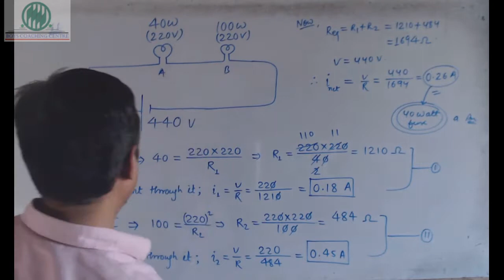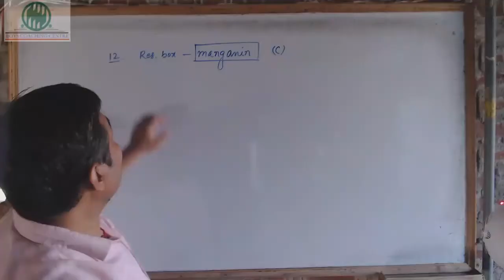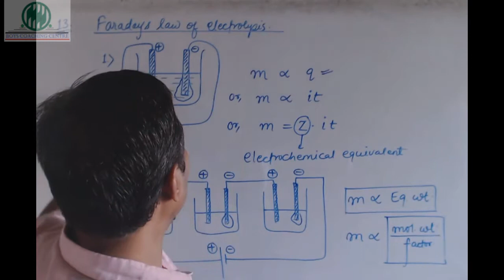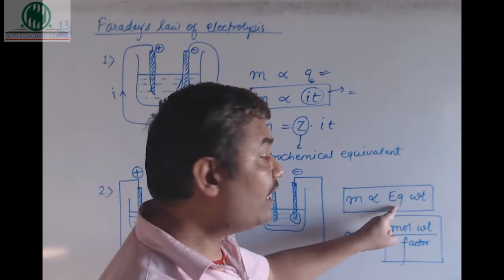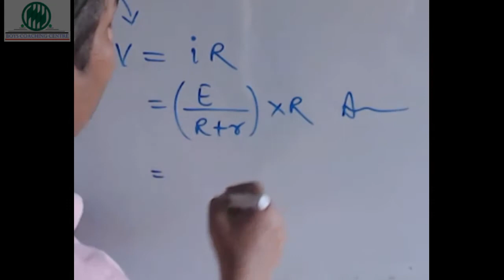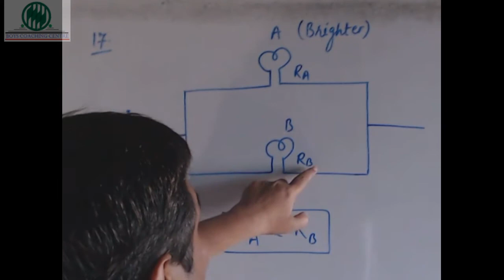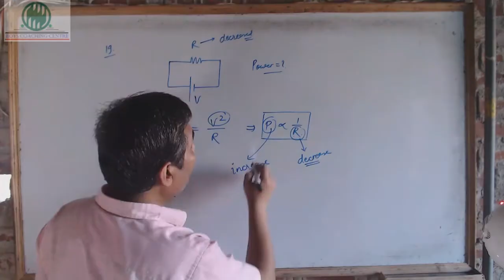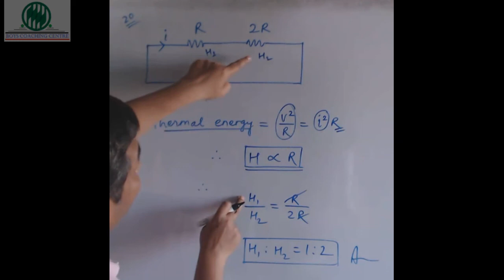Ass 2 Phy 10th Q1toQ10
Solutions of Ass 2 Phy 10th from Q1 to Q10